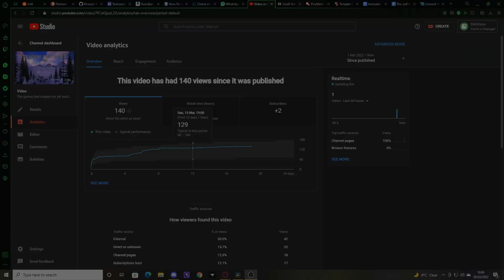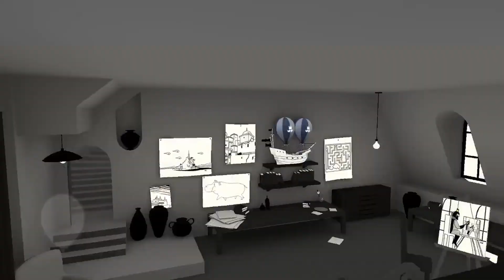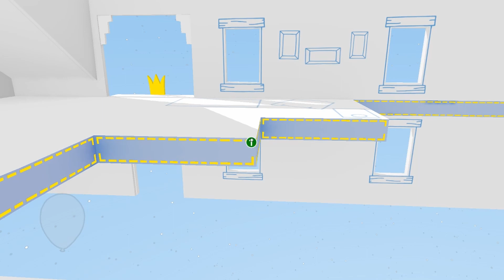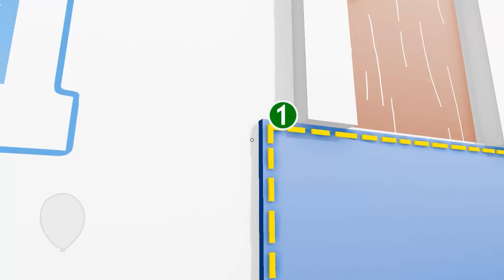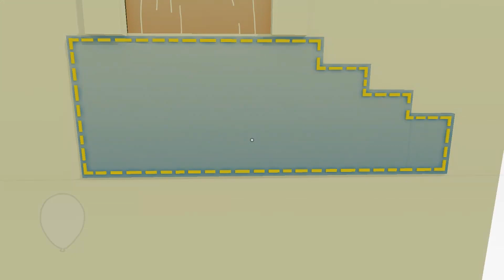The Unfinished Swan And Perfectionism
In this video essay I explore the effects of the unfinished swan on my life. It's not the best edited, but we've got some new animations that we love to show off, thank you Paul and SFMPlayz.

I've also got a new microphone, so my audio should sound much better.